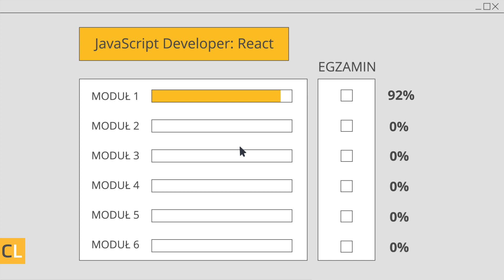Jak działa nauka w wirtualnej klasie? | Kurs zdalny w Coders Lab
Ucz się w wirtualnej klasie Coders Lab!

Na naszym kursie w trybie zdalnym w ciągu kilku miesięcy zdobędziesz wiedzę i umiejętności pozwalające na rozpoczęcie kariery w branży IT jako junior programista lub tester, nawet jeśli wcześniej nie miałeś styczności z programowaniem.